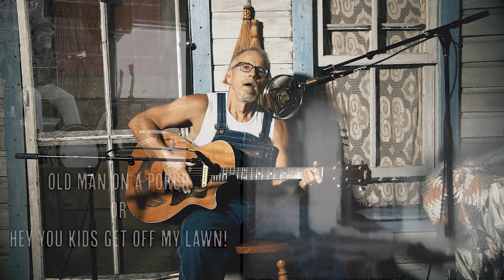Midnight Special, Poor Wayfaring Stranger, Just A Closer Walk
Threw up a couple mics and a couple cameras and recorded a few things for ya. I'm on the old Jimbo's front porch just for fun.